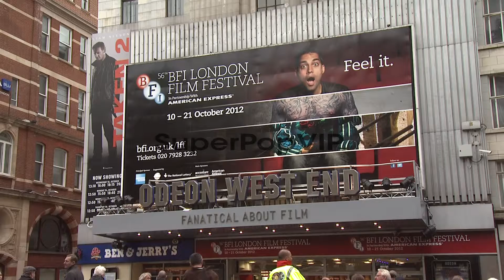ATMOSPHERE: 'Blood' Premiere: BFI 56th London Film Festiv...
ATMOSPHERE: 'Blood' Premiere: BFI 56th London Film Festival 2012 at Odeon West End on October 11, 2012 in London, England